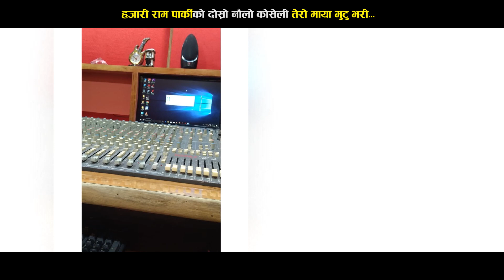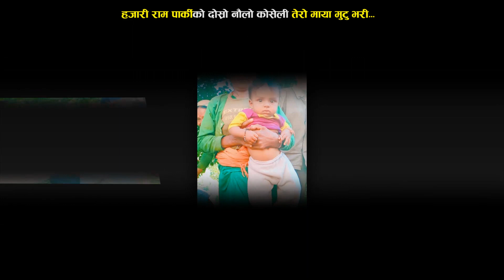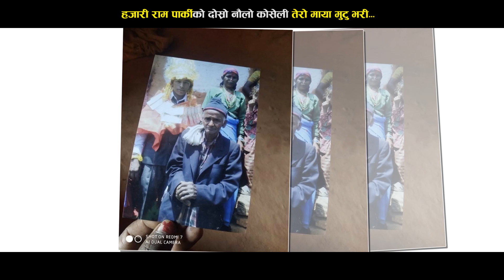New Deuda Song || Tero Maya Mutu Bhari || Hajari Ram Parki / Kalpana Bc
Audio
Album: Tero Maya Mutu Bhari
Singer: Hajari Ram Parki
Lyrics/Music: Hajari Ram Parki
Arranger: Bhuwan Badu

Poster Design: Padam Raj Joshi

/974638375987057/